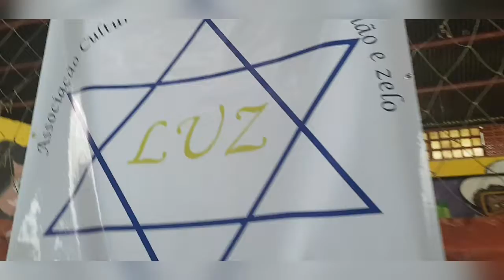Formatura de MESTRE JURANDIR | VLOG CAPOEIRA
Parabéns e muito axé tudo bom Mestre